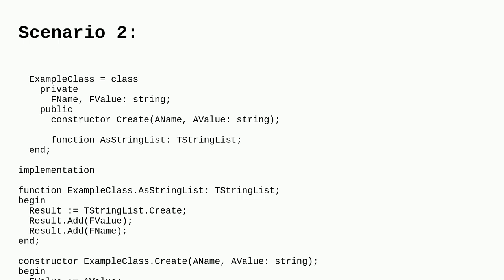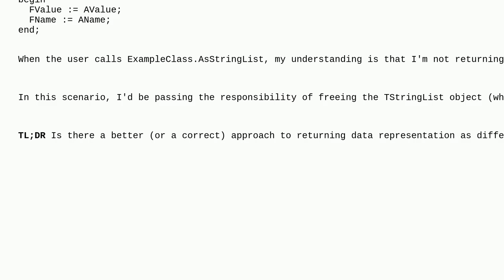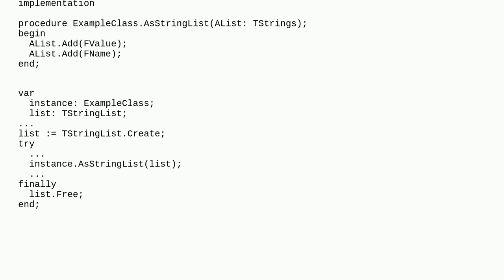How does Delphi manage memory allocated for Objects created as parameters?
A special thanks goes out to the community

  delphi memory-management